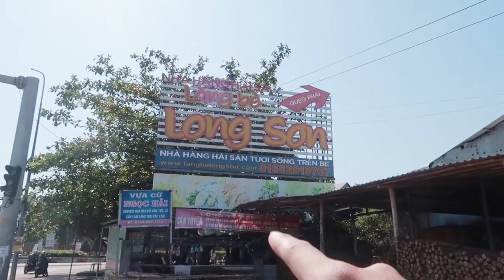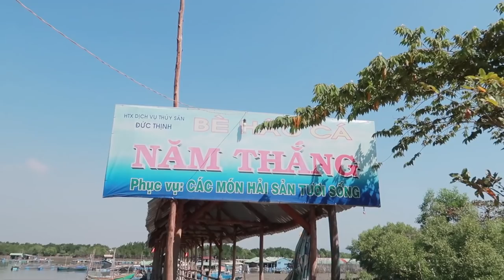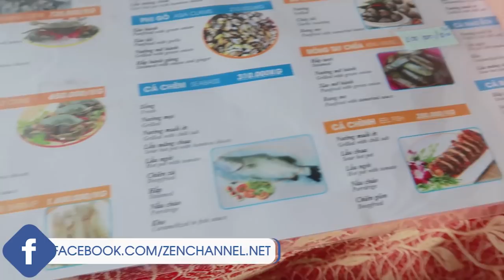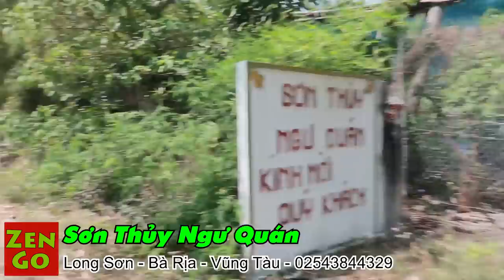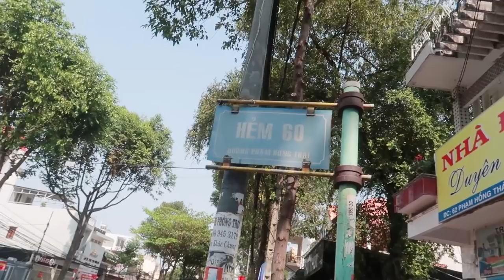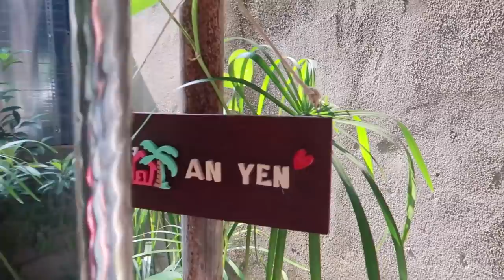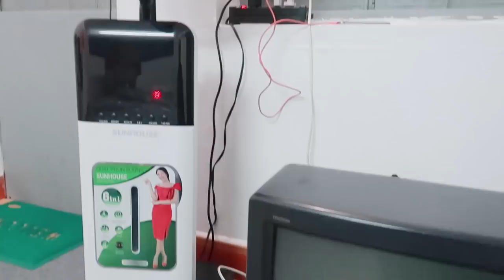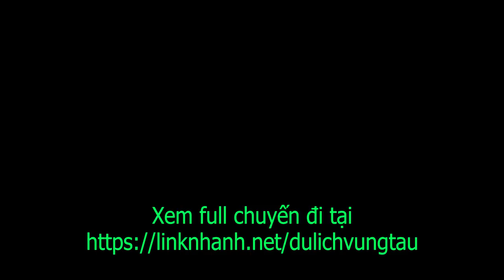Du lịch Ăn Uống Vũng Tàu Phần 2✔️Ngày 1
⚡📢 Hàng ngàn Khuyến Mãi Khách Sạn và Resort tại Vũng Tàu đang chờ bạn khám phá

Trong kỳ đi Vũng Tàu lần này Zen vẫn đi đoạn đường cũ, tuy nhiên sẽ rẻ sang nhánh Long Sơn để đi ăn Bè hào rồi ăn Gà nướng ... Lịch trình của ngày đầu tiên như sau:

- Tiệm chế biến hải sản Tư Vui Vẻ 56:57

StreetfoodinVietnam 2018
Vietnam Street Scenes 2018